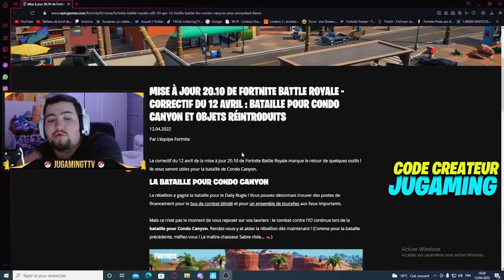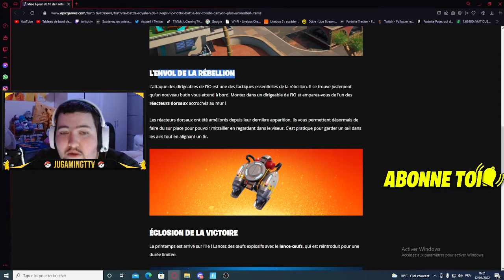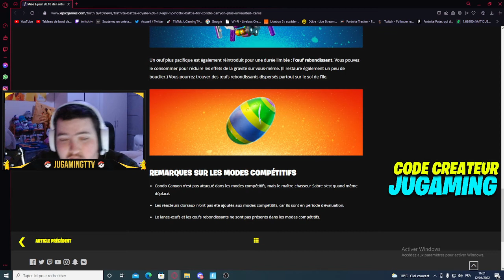TOUTE LES NOUVEAUTES DU CORRECTIF DU 12 AVRIL 2022 LE RETOUR DU JETPACK , LANCE OEUF ET OEUF GRAVITE